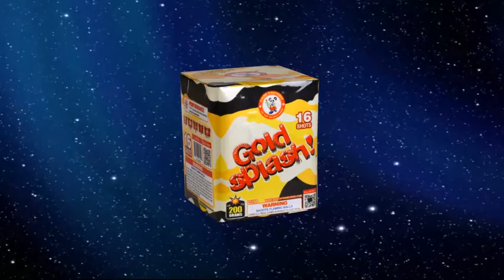GOLD SPLASH - 200 Gram Cake by Winda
Unique gold sizzling mine to gold sizzling splashes, with color strobes. Light this golden baby and put your bling on!

SHOTS: 16
DURATION: 20

Available for purchase at Uncle Louie's Fireworks located at 7300 Schnipke Dr, Ottawa Lake, MI 49267 or on our